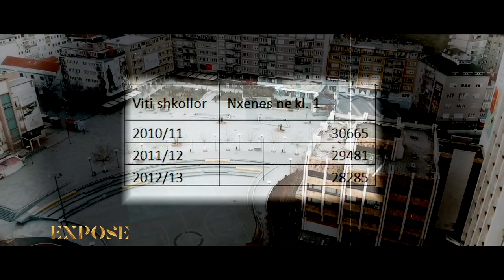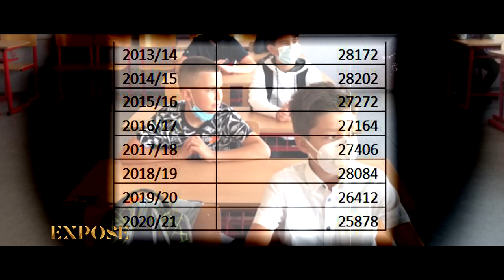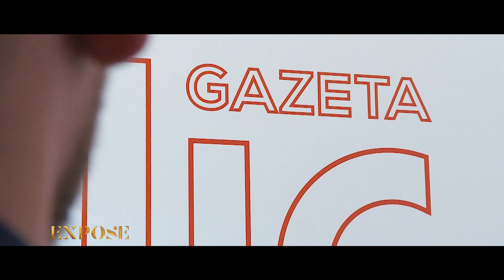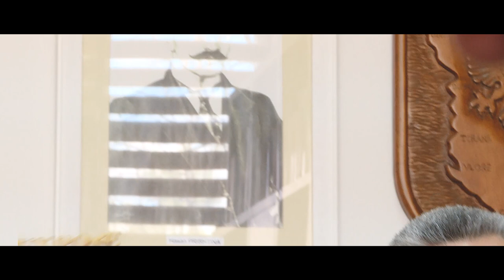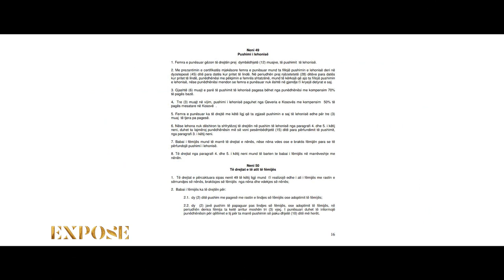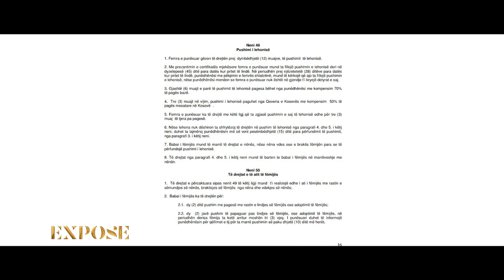Expose - Dokumentar për rënien e natalitetit dhe tkurrjen e popullsisë në Kosovë